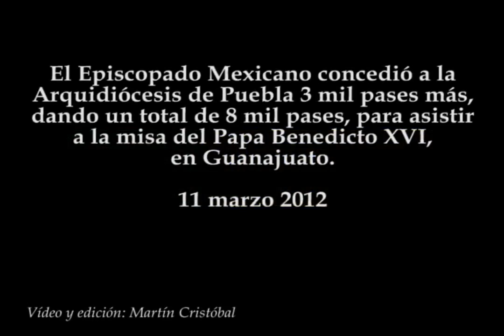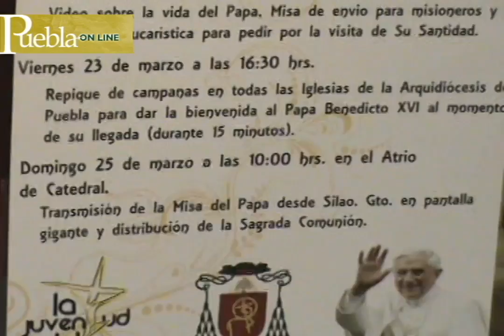Puebla con 3 mil pases más para misa del Papa Benedicto XVI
El Episcopado Mexicano concedió a la Arquidiócesis de Puebla 3 mil pases más, dando un total de 8 mil pases, para asistir a la misa del Papa Benedicto XVI, en Guanajuato.
11 marzo 2012